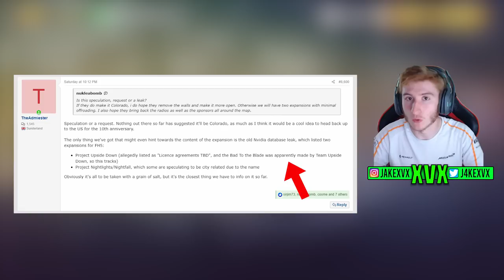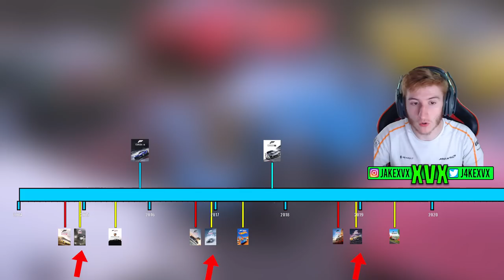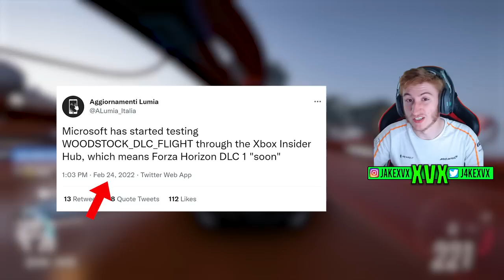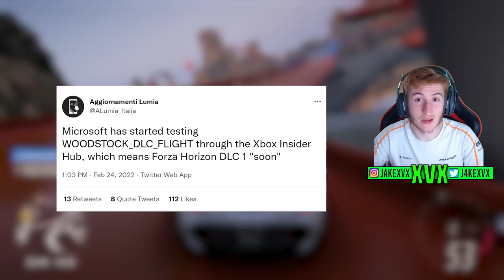Forza Horizon 5 - What Is The 2nd Expansion? - City Rumours, 2022 Release & More!